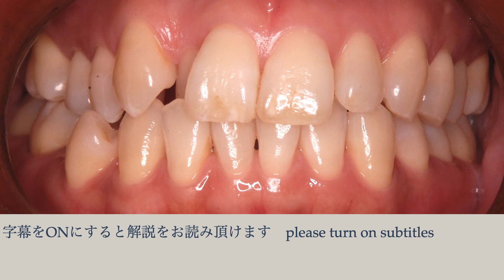マウスピース（インビザライン）で八重歯を治した矯正治療 Orthodontic treatment for canines using aligners (Invisalign)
犬歯が飛び出ている（八重歯）をインビザラインで治した矯正治療です。

隣の歯は内側に入り込み、前歯も右の方にずれていました。

親知らず以外の歯は1本も抜かずに治療をしています。

インビザラインのみ使用しています。

咬み合わせを改善するために顎間ゴムを使っています。

矯正治療後は、八重歯だった面影もなく、美しい歯並びになりました。

case0051

《参考図書》

【歯並びが気になったら読む本: 歯医者へ行く前の予備知識 】

【生まれる前からはじめる子どものデンタルケア 健康な歯ときれいな歯並びのために】